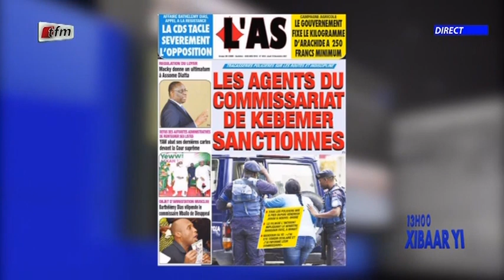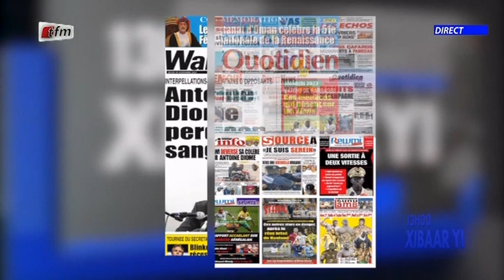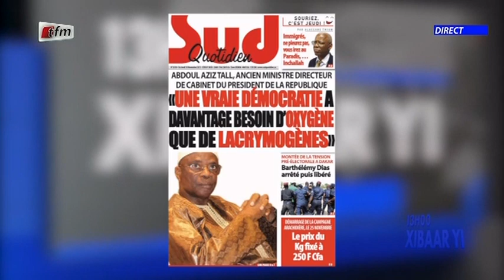Revue de presse de ce 18 Novembre 2021 avec Mamadou Mouhamed Ndiaye